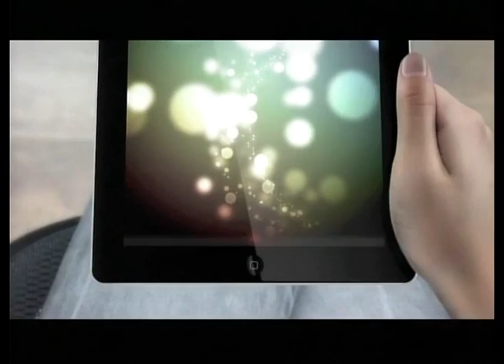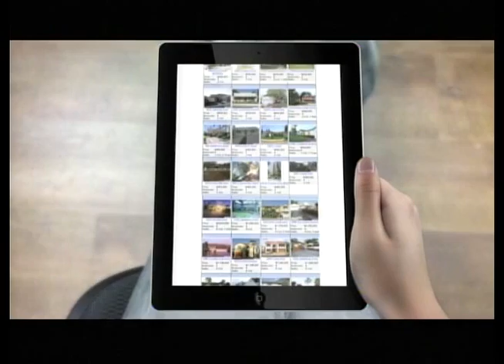House 2 Home Episode 28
House 2 Home with Aram Karsian Episode 28